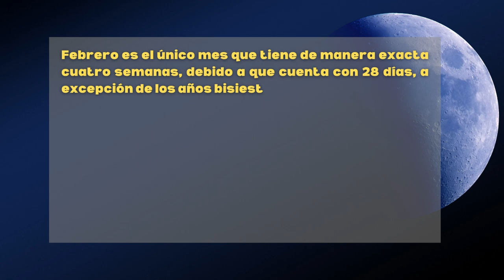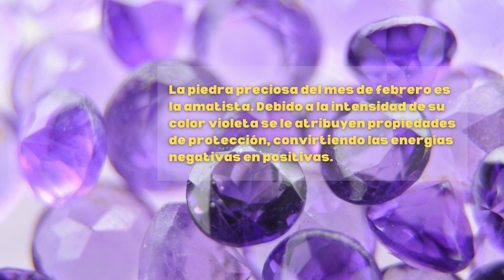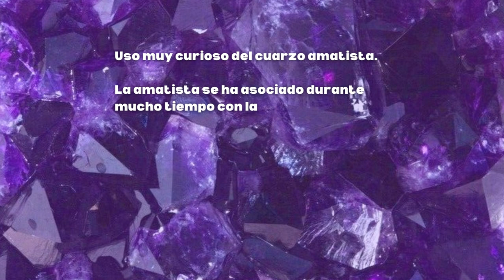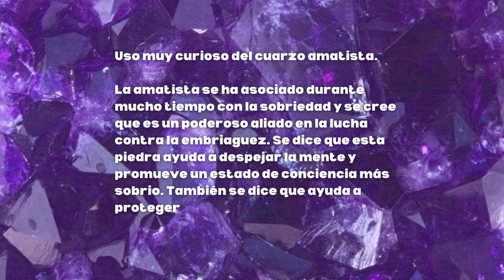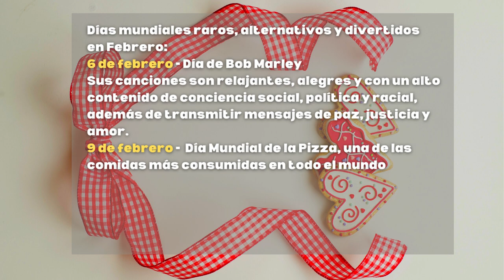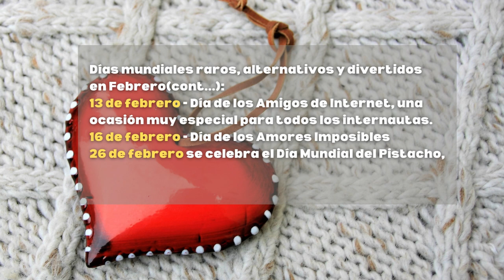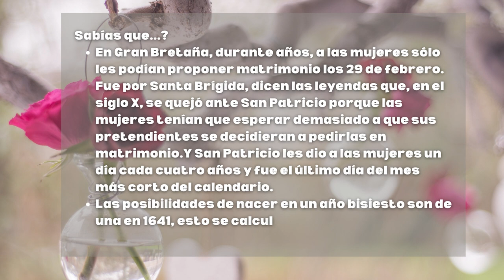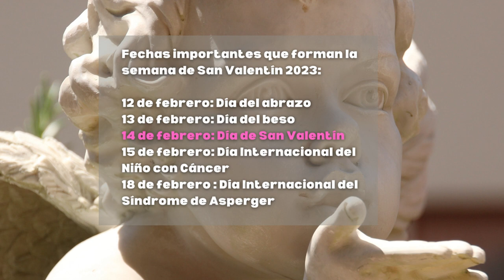Curiosidades De Febrero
Hola, llego Febrero, segundo mes del año 2023. Aquí te comparto datos interesantes, divertidos y raros del mes de Febrero.

Mantente motivado, inspirado y confidente; chequea Frases Sin Etiquetas y cambiará tu dia, hoy